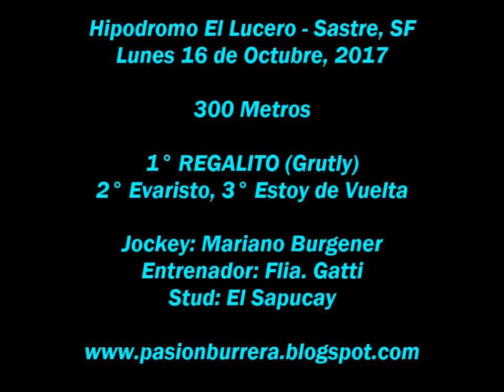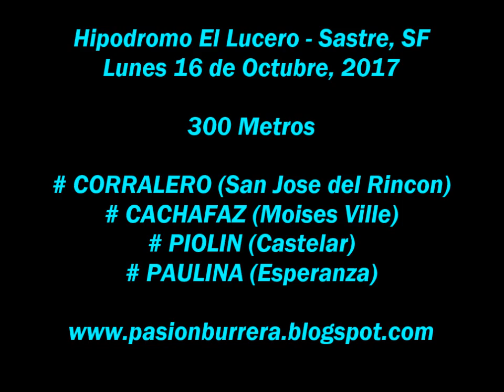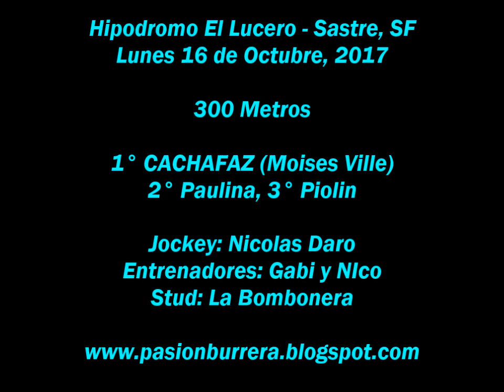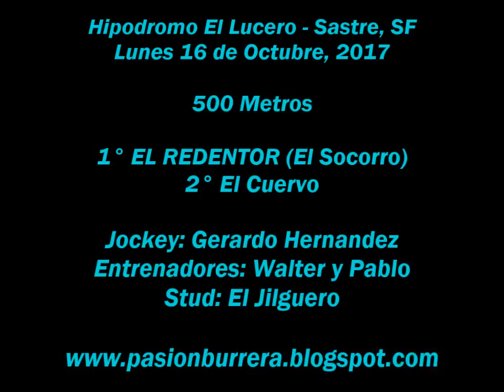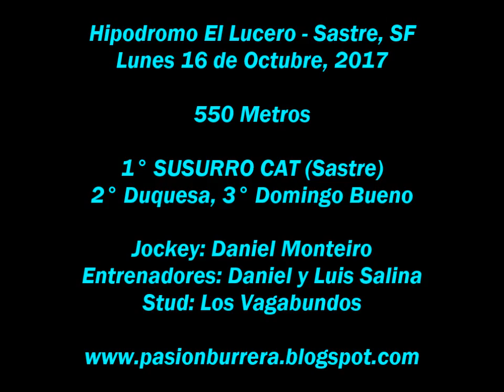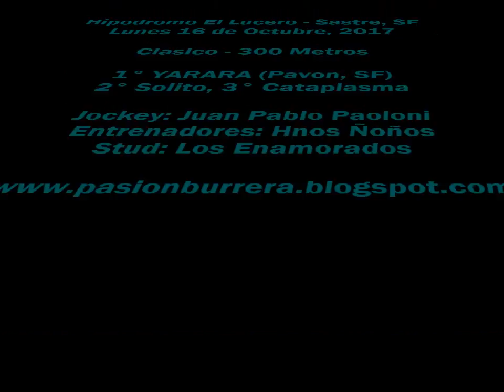Reunion Sastre (16-10-17)